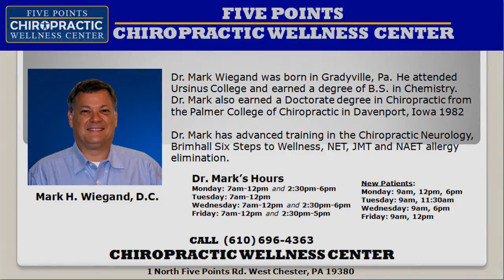Chiropractic Services in Chester County PA 19380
There are, of course, many chiropractic methods than these. Some chiropractors specialize in certain kinds of techniques. The techniques done by a particular chiropractic doctor may also depend upon the type of chiropractor he is-mixing chiropractors may execute a wider number of techniques than straight chiropractors or reform chiropractors.